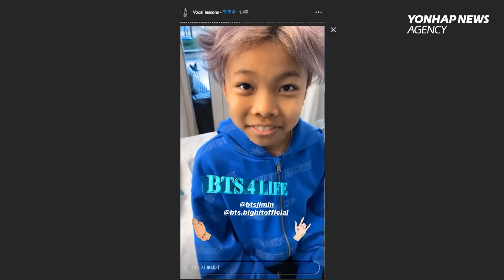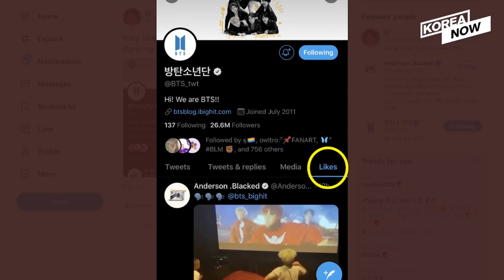Anderson. Paak’s son disappointed in BTS GRAMMY absence. Will BTS win 2021 GRAMMY awards?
The fact that Anderson. Paak’s son being an ARMY is a well known fact among ARMYs, and the son once said he’s a Korean ARMY, because his mother is Korean and Anderson. Paak is also half Korean. Anderson. Paak’s son is a huge fan of BTS, and he even cried because BTS wasn’t at the 62nd GRAMMY Awards. Watch this video for more information.